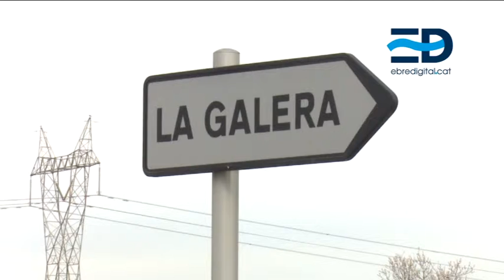Problemàtica creu de terme de la Galera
La problemàtica entorn la creu de terme de la Galera continua oberta. Des de la Comissió cívica de patrimoni asseguren que la modificació que es va realitzar es totalment desafortunada i no compleix les directrius marcades per la llei. Les creus de terme estan declarades com un bé d’interès nacional i això suposa que per realitzar qualsevol acció de millora s’ha de demanar permís a la Comissió de Patrimoni de les Terres de l’Ebre, del Departament de Cultura.
Per aquest motiu, reclamen que les institucions competens prenguen les determinacions oportunes al respecte i retornen el valor original a la creu de terme.